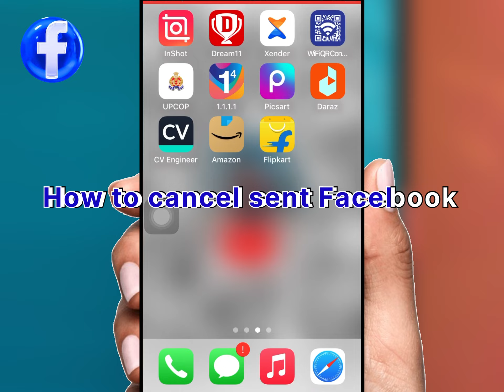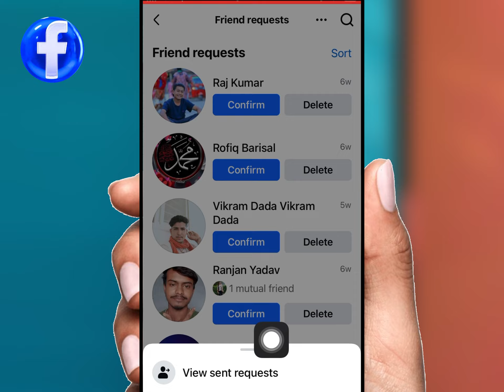Delete all Facebook sent friend requests in 1 click |Facebook friend request removal tool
How to cancel Facebook sents requests || Remove / Delete All Facebook Sent friend requests

Your Queries..⤵️

Cancel Facebook friend request after sending

Undo Facebook friend request

Revoke sent friend request on Facebook

Cancel pending friend request on Facebook

Withdraw friend request on Facebook

Delete sent friend request on Facebook

Reverse Facebook friend request

Retract friend request on Facebook

Unsend friend request on Facebook

Facebook friend request removal tool, Mass delete sent friend requests on Facebook,
Quickly remove all sent friend requests on Facebook,
Automate friend request removal on Facebook,
Delete multiple friend requests on Facebook at once,
Facebook friend request cleaner,
One-click solution to delete all sent friend requests on Facebook,
Simplify removing sent friend requests on Facebook,
Easily clear all pending friend requests on Facebook,
Efficient way to clean up sent friend requests on Facebook
How to send friend request on Facebook